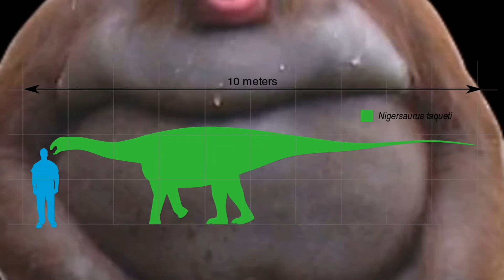Why Nigersaurus is the Best Dinosaur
This thing is sexy, man.